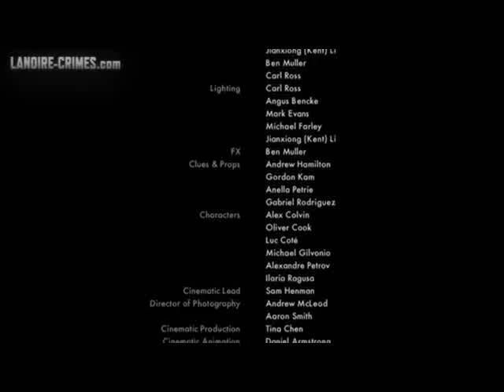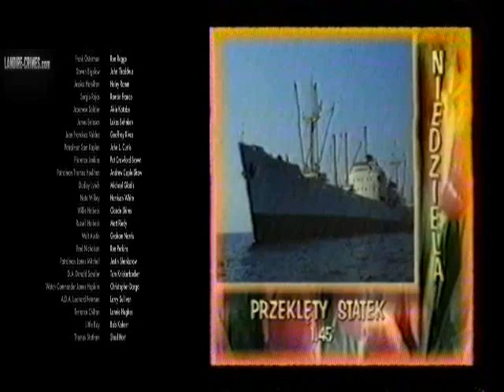Flesz Informacji,zapowiedzi i Uwaga Zarty! Polsat 29.03.1999 Fake